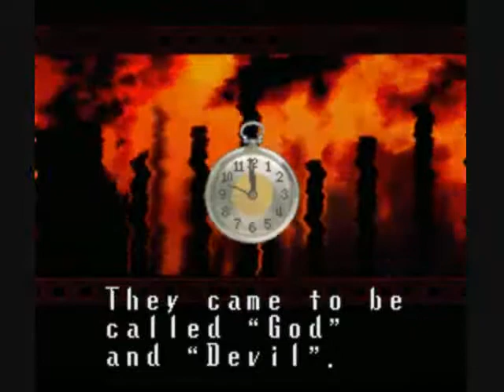Let's Play Terranigma -0- Intro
While I work on recording the next batch of videos, here's the intro that you never got to see due to the Evil Vase of Desync.

What happened was this. When I first started recording this about a week ago (I THINK.), It was going rather well. I had the intro worked into the first part, everything was going smoothly. Then I go to show off the amusing text that happens when you throw the vase/pot thing, and suddenly, I get hit with lag upon lifting it. After finishing the recording up, I go back to see if that lag had any impact on the video. Turns out it did. HEAVILY. The audio was a whopping 45 seconds ahead of the video. FORTY-FIVE SECONDS. Annoyed and somewhat "pressed" for time, I decided to skip the intro on the second go around and simply begin. So here is a new intro I worked out TODAY before I go to do the next batch. so ENJOY!

Also, that slight lisp you may hear during the video is due to my not being used to having no lower retainer in my mouth. That lisp will never happen again...

At least I hope it won't...